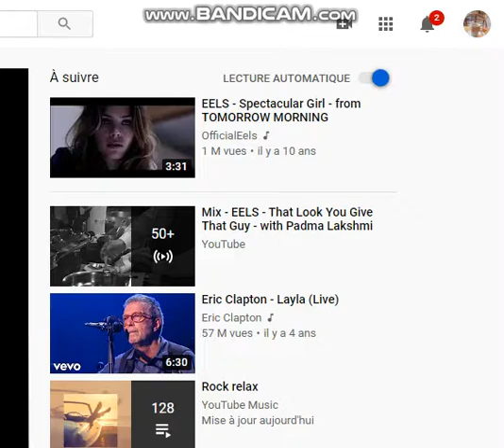Eels That Look You Give That Guy bass cover